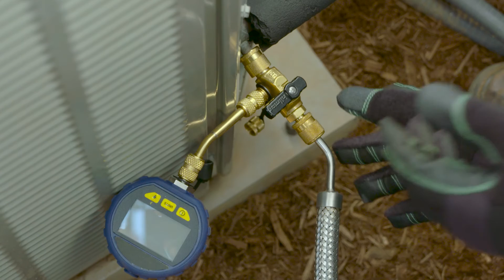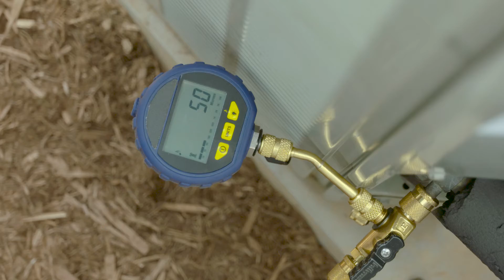hilmor Vacuum Pumps